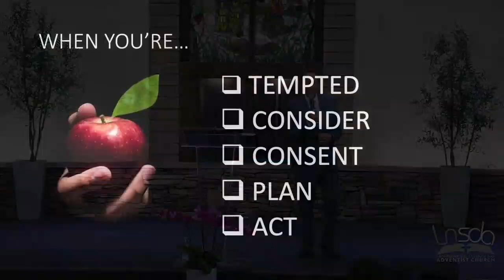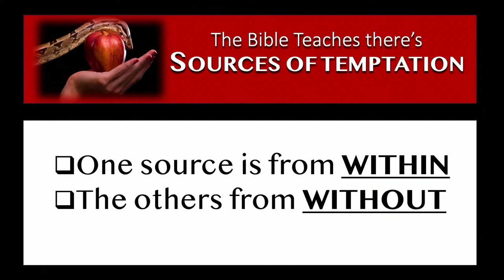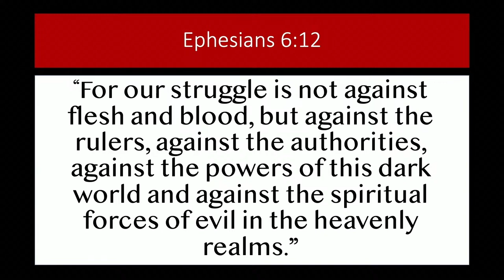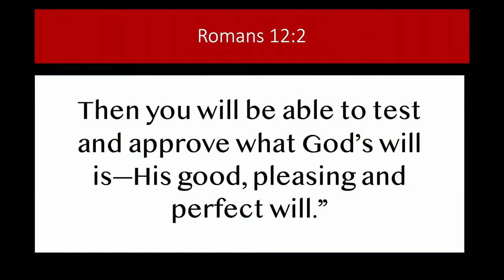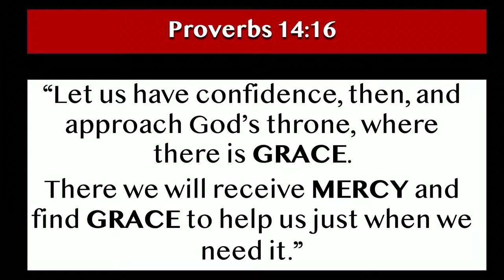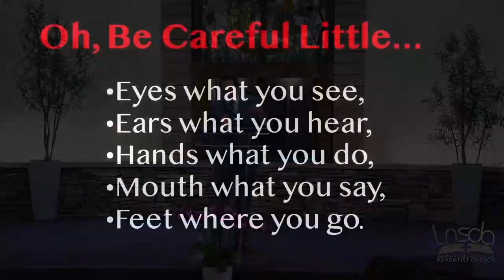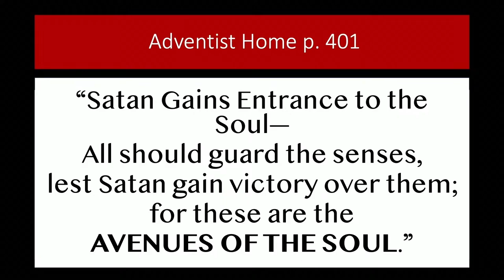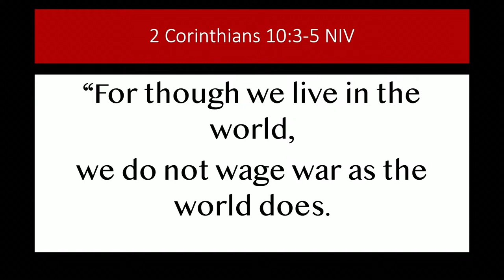Pastor Mario Perez | When Temptation Strikes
17 Aug 2024
Pastor Mario Perez